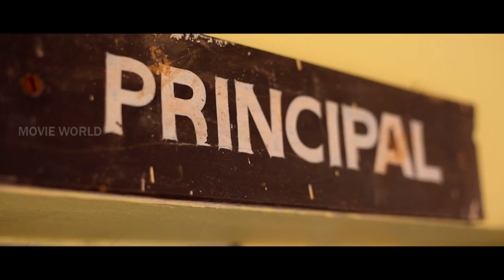ഞാനെന്താ അന്യഗ്രഹ ജീവിയോ ? ഇവര് മനുഷ്യരെ കണ്ടിട്ടില്ലേ.!! | Malayalam Comedy | Latest Comedy Scenes